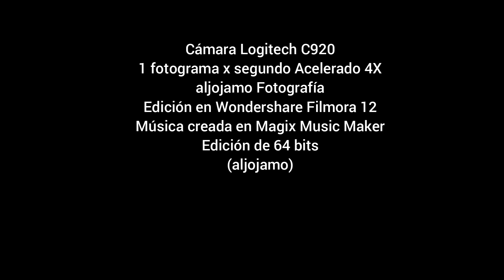20231228 TIMELAPSE ATM RETIRO WF12 4X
Time Lapse - Actividad Atmosférica - Diciembre 28 de 2023 - El Retiro, Antioquia
Colombia
aljojamo Fotografía
Pista: 20221014_BAILE_DE_NUBES_320kbps.MP3